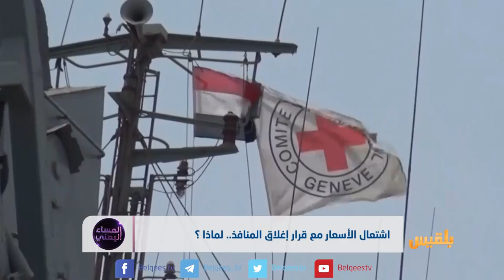المساء اليمني | تأثير إغلاق المنافذ على الوضع المعيشي والإنساني | تقديم: وجيه السمان